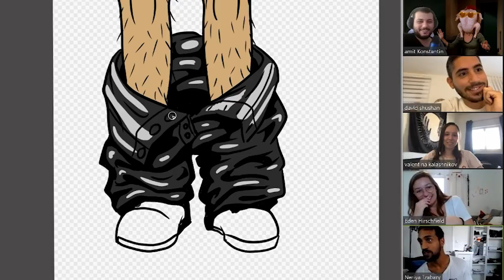ספיישל חברים | FRIENDS Special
ברוכים הבאים למאורה ! 👻
בעקבות בקשה שקיבלנו בתגובות חלטנו לעשות ספיישל לסדרה שכולנו אוהבים - "חברים"!😍
 מקווים שנזכה לראות עוד סדרות טובות כמו הסדרה הזאת🤪
לאיזה סדרה אתם הכי מתגעגעים?🤯

מקווים שאהבתם 😍💜😍

כל שבוע ביום שני נעלה אתגרי עיצוב חדשים😎
מוזמנים להציע לנו בתגובות איזה סרטונים לעשות,
ומה תרצו שנצייר🤓

פרטי התקשרות להזמנת עבודות ופרגון לאמנים שלנו😍-